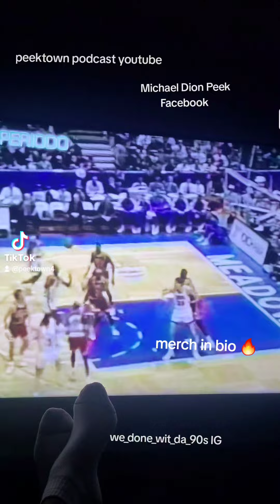we_done_wit_da_90s reels